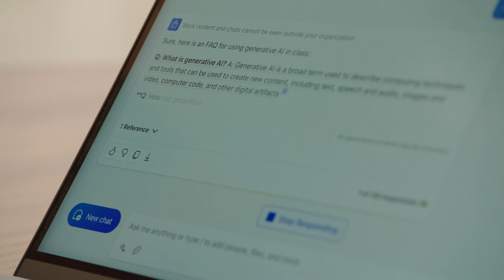University of South Florida - Copilot | Reimagine Education 2024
Create more equitable and efficient learning environments with Microsoft AI solutions.